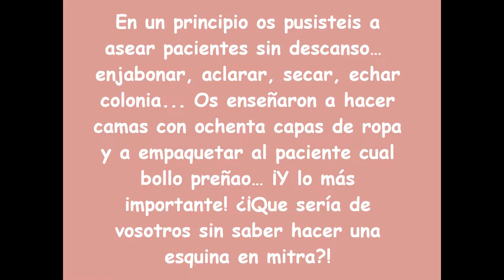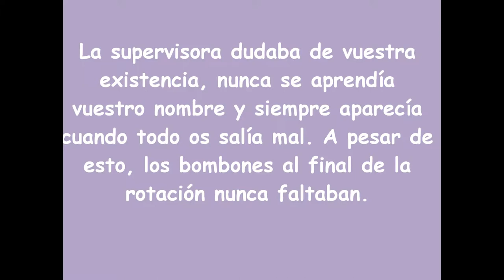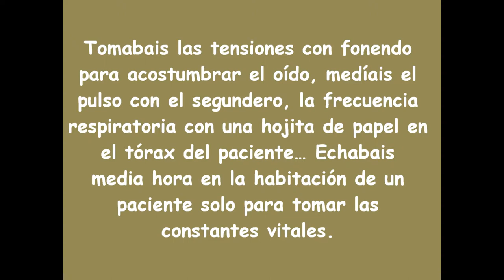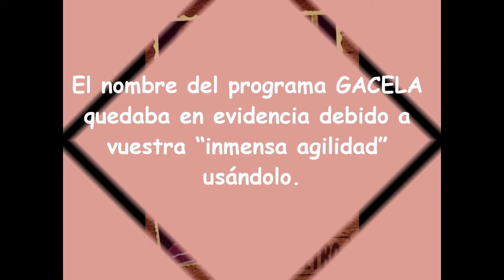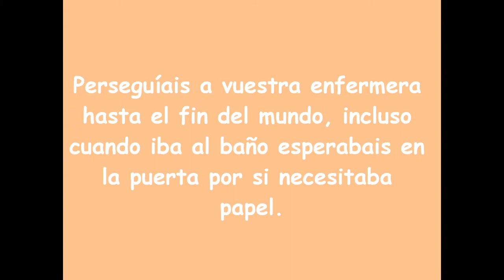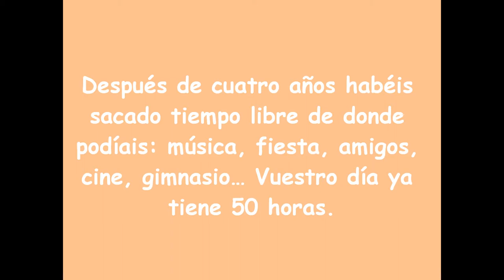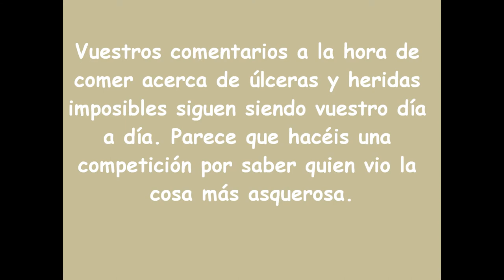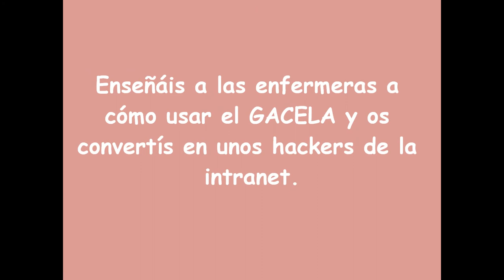Vídeo Graduación Enfermería 2014